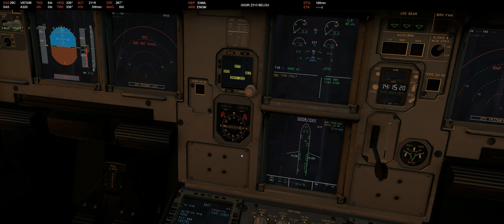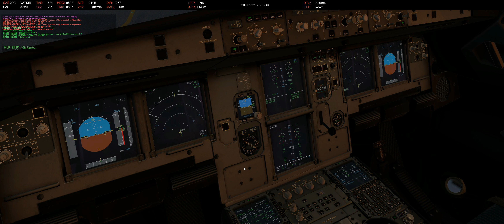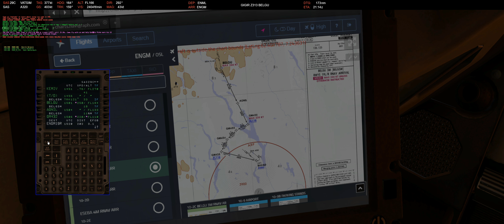X-Plane 11 - FlightFactor A320 - ENML to ENGM - Full Flight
Full flight between ENML (Molde) and ENGM (Gardermoen/Oslo) on VATSIM.

The FF A320 is equipped with a EFB (Electronic flight bag) which includes a web browser. In the video you can see I use Navigraph charts services for planning departure and the arrival. Its a very handy feature.

On departure you can see the nice rain effects that included with this aircraft.

At the arriving airport, ENGM, the visibility was pretty bad. I belive I was milliseconds to engage a go-around :)

Remember that the Flight Factor A320 is still beta and WIP.

Some highlights:
Power up: 00:20
Push and Start: 11:05
Taxi: 19:00
Takeoff: 21:05
Top of climb: 33:40
Top  of descend: 37:45
On the approach: 47:50
Final runway 19R: 54:52

X-Plane 11.10b7
Aircraft: Flight Factor A320 (public beta)
Airports: ENML by TDG, ENGM by Aerosoft.

Specs:
i7 7700k
32GB RAM
Nvidia 1080ti
34" 21:9 - Asus Ultrawide Monitor